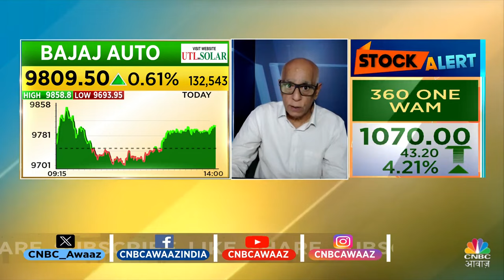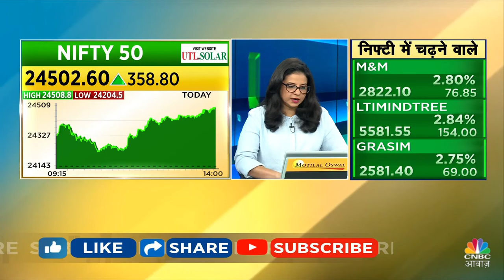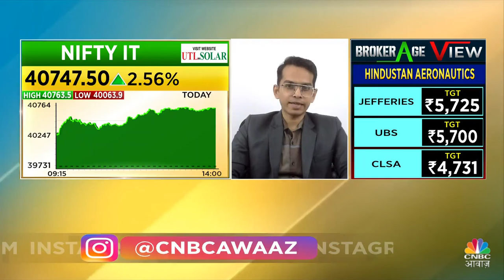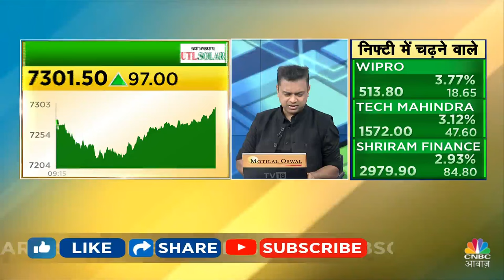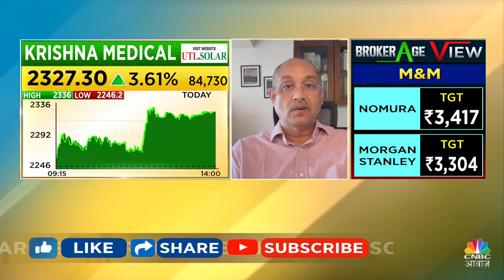Top Trades Next Week | बाजार खुलने पर इन Stocks में दिखेगा Action, आज ही तैयार करें निवेश | Business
n18oc_business